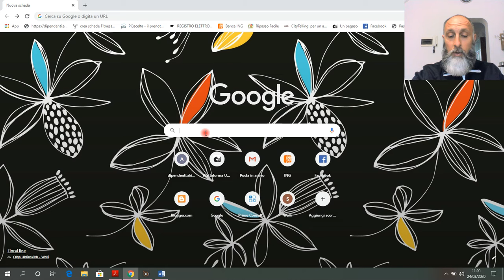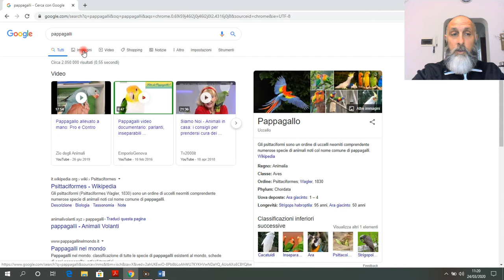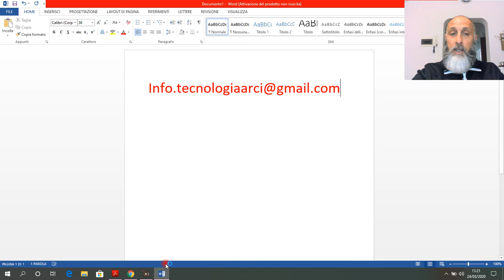Sportello InfoTecnologia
Video Tutorial dello Sportello InfoTecnologia del Centro SocializzAzione di Ponte a Elsa per imparare a selezionare ed utilizzare le immagini sul Web!